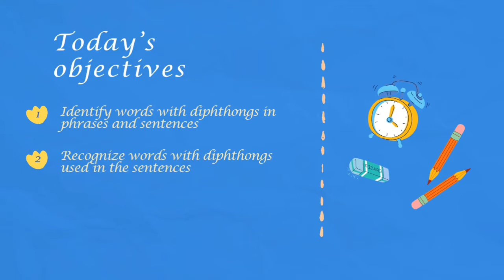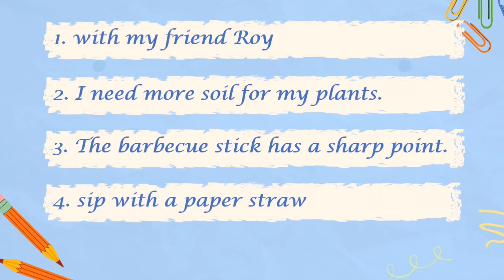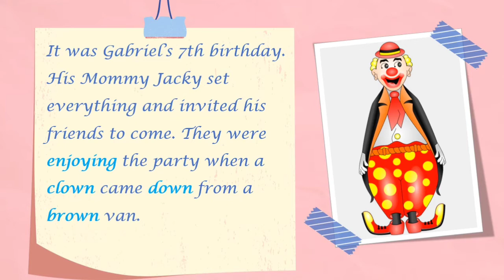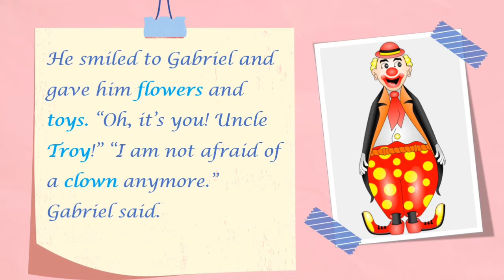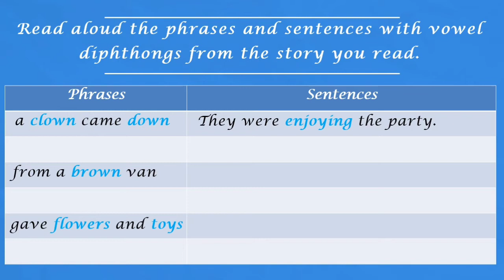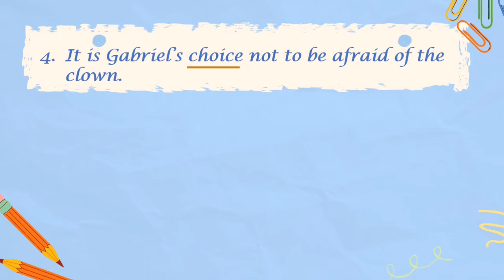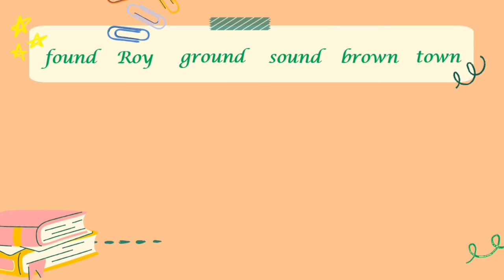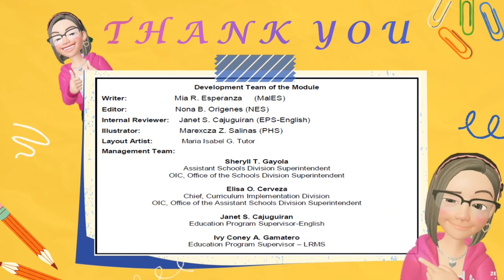READING PHRASES, SENTENCES, and SHORT STORIES with VOWEL DIPHTHONGS ||QUARTER 4-MODULE 3||Ms. Mariae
Simple Video Lessons for elementary students to help them understand their lessons.